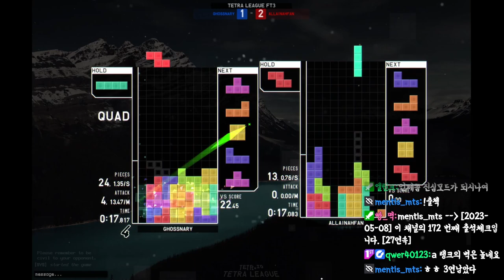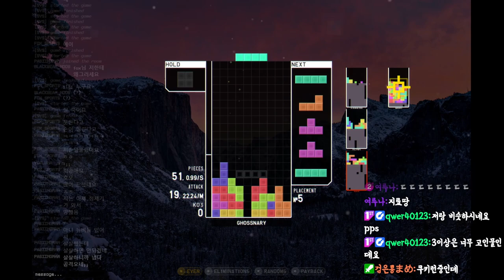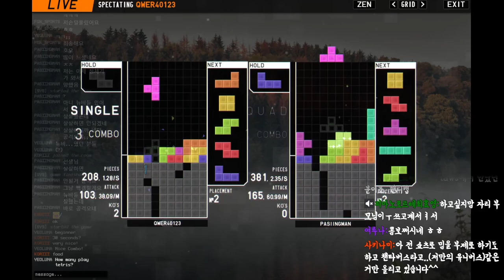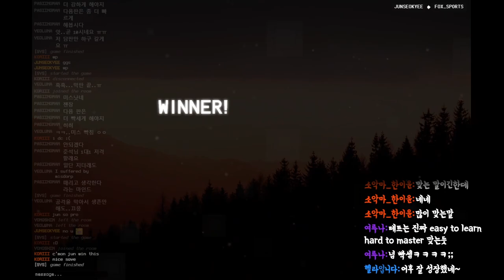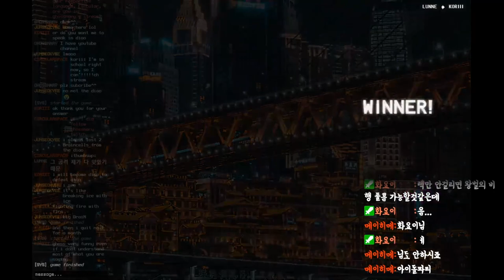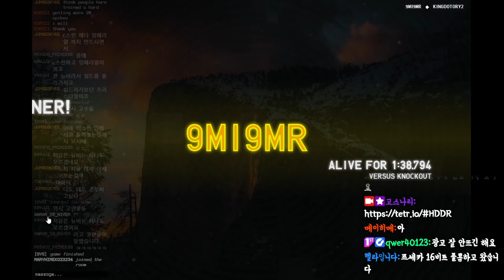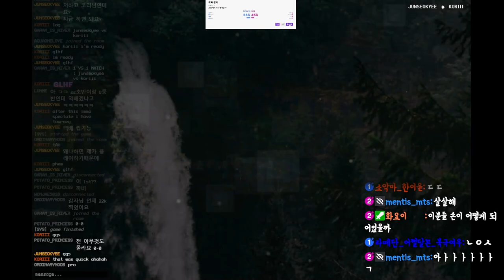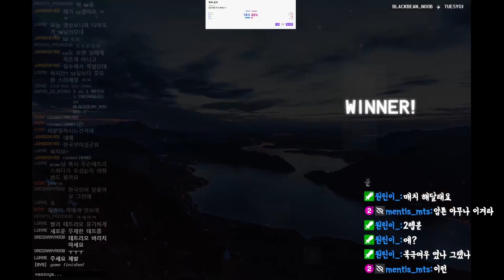[테트리오] 고스나리의 테트리오 랭크가 B에서 A로 올랐습니다! 이젠 진정한 고수가 되어 가고 있는건가??ㅋㅋㅋ